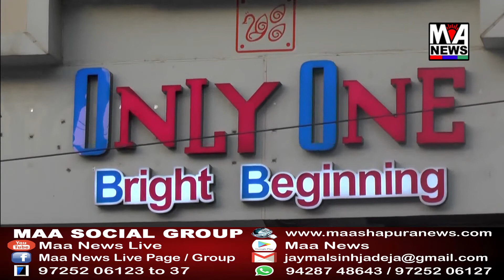માંડવીના સરકારી એસ.ટી.ડેપો માં સ્વચ્છતાનો અભાવ.ફાયર સેફ્ટી ની સુવિધા નથી..